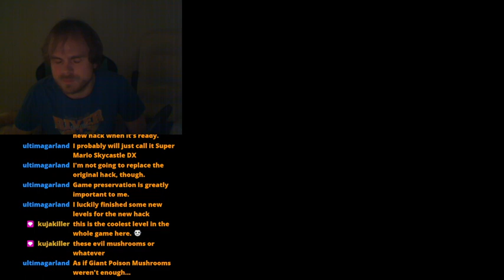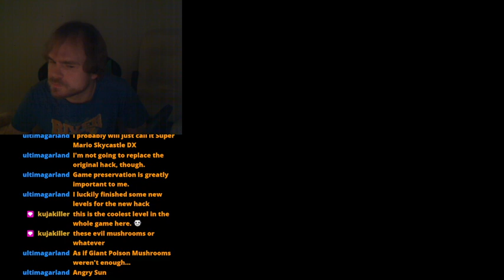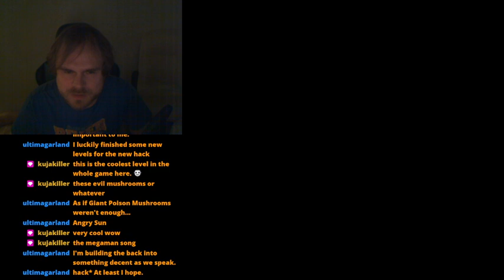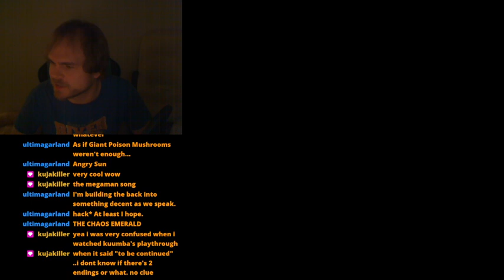Mario: The Mystical Gem - Part 4